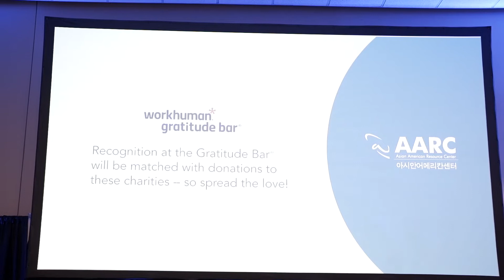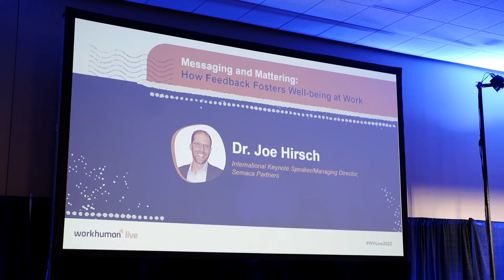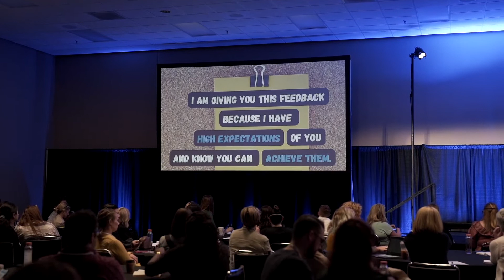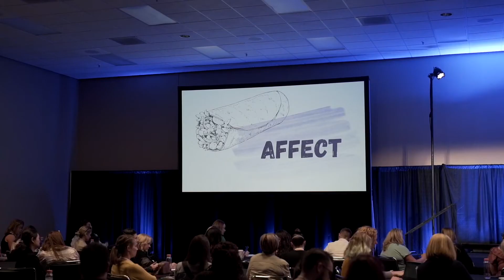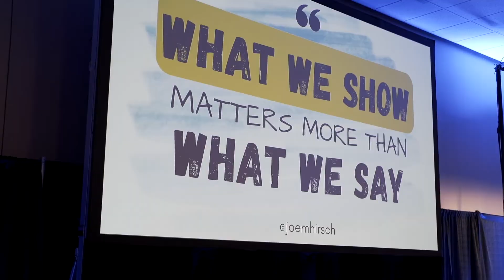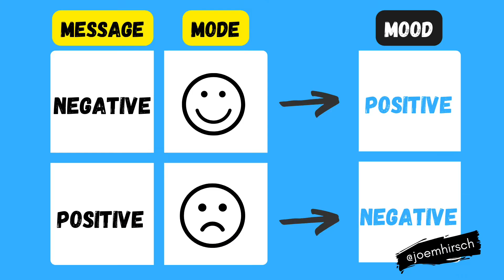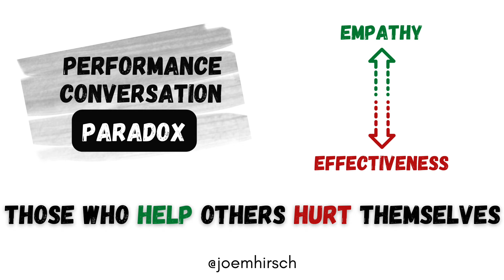Joe Hirsch - Messages That Matter (WorkhumanLive 2022)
Communicating in today’s world of work can feel like a minefield. Leaders are judged by what others hear, not just by what they say. It’s never been harder to strike the right tone at the right time – and the costs of botched communication have never been greater.

Learn how to foster greater empathy and drive more employee wellbeing at work by improving your everyday communication about how and why work gets done. This talk will help give you the skills and strategies to make your message matter when it matters most.